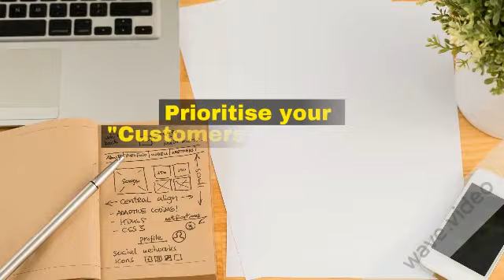TRYb4uBUY - An Experiential Shopping Application from PurpleApple Infosystems !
TRYb4uBUY is "TRY LIVE" AR solution which allows users to TRY products like Jewellery & Apparels, Furniture & Furnishings, Art & Murals, Floors & Walls etc. with EXACT SIZE, RESIZE before they BUY!

TRYb4uBUY facilitate enterprises to REDUCE returns, Manage Remote/Global customers, Increase Brand Loyalty by providing delightful experience & INCREASE revenues.

1)            TRY in LIVE environment with EXACT SIZE

2)            Customer can RESIZE of the product for customisations

3)            REDUCE Returns

4)            MANAGE Remote Customers

5)            OMNI channel solution (mobile app, web portal, In-Store)

6)            Multi vendor & Multi product E-Market place

-- interiors – 360 degree view & wallpapers

About PurpleApple

PurpleApple Infosystems started in 2016 by Amrutha, MCA goldmedalist, an Tech evangelist with 20+yrs of work experience with Wipro & Tata Docomo.   Amrutha, a security consultant having rich techno managerial experience was instrumental in many green field projects like mRUPEE (Tata Docomo), Data Security Framework & Data Privacy Framework for NASSCOM, Airtel Retailer Recharge cards.  Amrutha was awarded “Women Entrepreneur of the year 2018” by Delhi Management Association.

·       One of 50 women entrepreneurs selected by IIMB-Goldman Sachs Women Startup Programme in 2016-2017

·       Top 30 women entrepreneurs selected by IIT Delhi initiative, WEE(Women Entrepreneurship and Empowerment) - 2017

·       One of  33 selected by  XLR8AP (Andhra Pradesh Innovation Society, FICCI & University Of Texas (Austin)) Accelerator Program – 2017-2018.

·       Cohort member “SheLovesTech” by Facebook

·       Cohort1 member of CWEHUB

  Digital Presence

 Regards,

Amrutha

Founder & CEO

PurpleApple Infosystems

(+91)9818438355